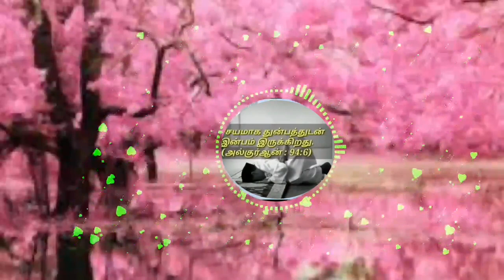சோதனையா? கவலை? பிரச்சனை? Real lifetest? |by Abdul basith bukhari